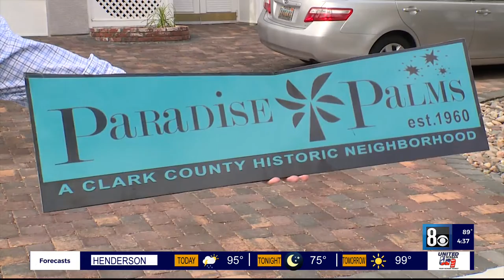Historic neighborhood gets new street sign toppers, full of mid-century housing